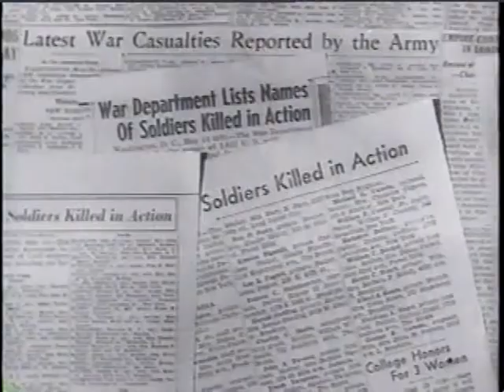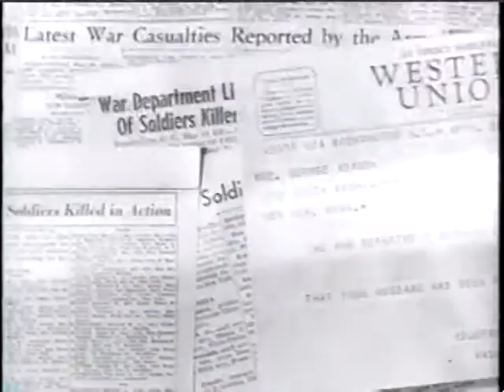Daryl May - "A Long Time"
"Among My Souvenirs" - PBS TV
America Goes To War - WWII